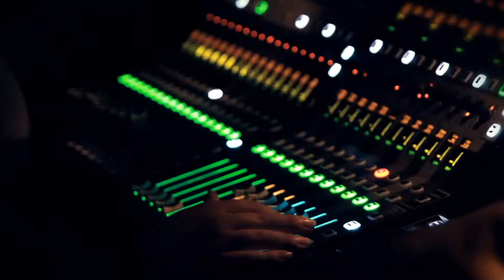The Sophia Lorenians - LIVE @ Le Petit Bain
The Sophia Lorenians @ Le Petit Bain